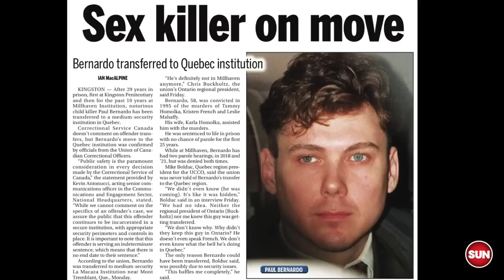CANADA'S MONSTER: Serial killer Paul Bernardo is on the move. Who is this animal?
The depraved murders committed by Paul Bernardo & Karla Homolka shocked & horrified Canada. Karla signed a sickly sweet deal; Bernardo is still caged but this week it emerged he had been moved to a medium-security prison.